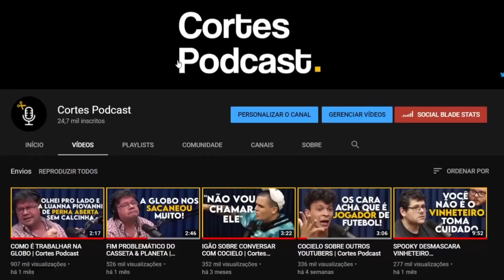COMO EU CONHECI JESUS | Cortes Podcast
Vídeo original:
DEIVE LEONARDO - Flow Podcast #484